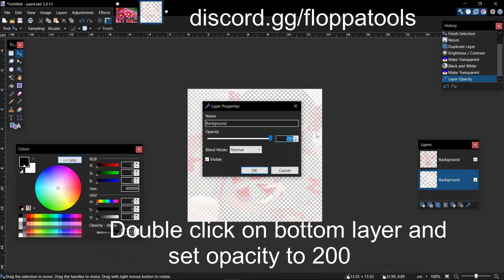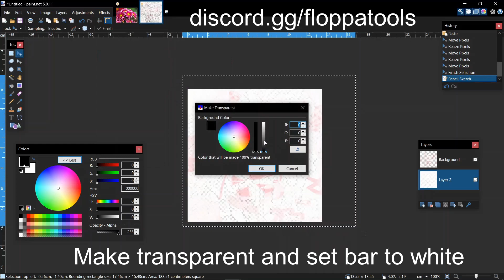[Floppatools is discontinued and I am no longer associated] Roblox Decal Bypass Method 190 Opacity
bypassedDecals

BypassedDecalMethod

BypassedRoblox

BypassedWordsRoblox

 Bypassed audios

Bypassed Roblox Content

Bypassed Roblox Image

Bypassed decals working

Decal Bypasses

Decal

Bypassed decals working 2023